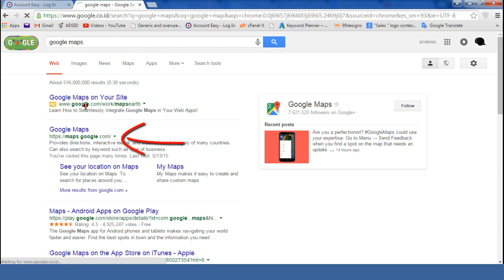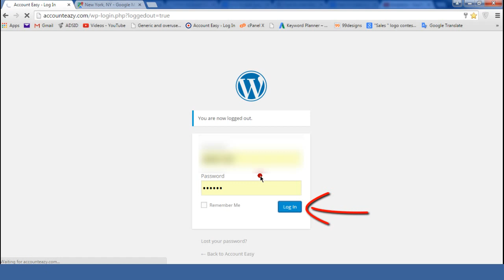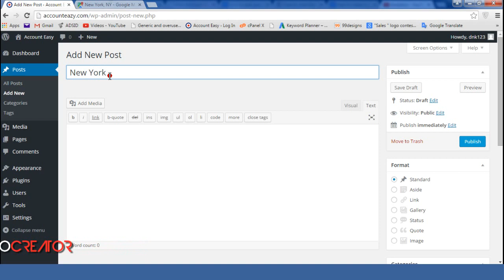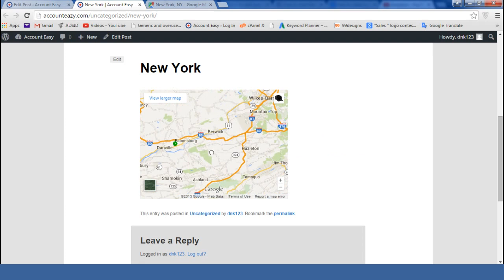How to insert Google Maps in Wordpress without plugin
WordPress is a free and open-source content management system (CMS) based on PHP and MySQL. WordPress is web software you can use to create a beautiful website, blog, or app. Google Maps is a desktop web mapping service developed by Google. But how to insert Google Maps in Wordpress without plugin? Here is a quick tutorial on how to embed Google Maps in WordPress posts without a plugin and just pasting the maps url in the post body.

Steps :
1. Open Google Maps
2. Type location
3. Click Menu
4. Select Share or Embed Map
5. Select Embed Map
6. Copy code
7. Login your Wordpress site
8. Create new post
9. Paste Google Maps code
10. Adjust size
11. DONE